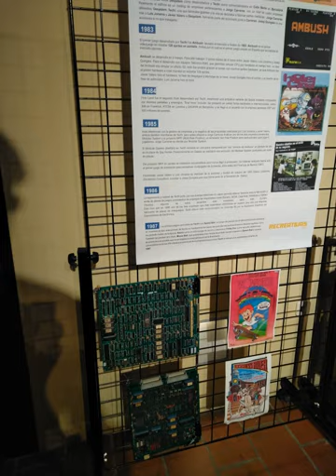Wonder Boy (video game) | Wikipedia audio article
00:01:09 1 Gameplay
00:02:44 2 Plot
00:02:59 3 Ports
00:03:07 3.1 SG-1000
00:03:47 3.2 Master System and Game Gear
00:05:38 3.3 ZX Spectrum, Commodore 64 and Amstrad CPC
00:07:10 3.4 Mobile phone port
00:07:26 3.5 Wii Virtual Console
00:07:52 3.6 Remake
00:08:10 4 Clones
00:09:37 5 Arcade hardware
00:10:18 6 Critical reaction
00:10:28 6.1 Arcade version
00:11:18 6.2 Amstrad CPC version
00:11:45 6.3 ZX Spectrum version
00:12:31 6.4 Commodore 64 version
00:13:00 6.5 Mobile version
00:13:15 7 Notes and References

- Socrates

SUMMARY
Wonder Boy (ワンダーボーイ, Wandā Bōi) is a 1986 platformer video game published by Sega and developed by Escape (now known as Westone Bit Entertainment).
Originally designed for arcades, it was later ported to the SG-1000, Mark III/Master System and Game Gear video game consoles by Sega, and to the ZX Spectrum, Commodore 64 and Amstrad CPC home computers by Activision. The game is also known as Super Wonder Boy (スーパーワンダーボーイ, Sūpā Wandā Bōi) for its Sega Mark III release in Japan and Revenge of Drancon for its Game Gear release in North America. A high definition remake of the game, titled Wonder Boy Returns, was developed by CFK and released on Steam on October 12, 2016.

It was the first in the long-running Wonder Boy series of games and was followed up by five sequels, Wonder Boy in Monster Land, Wonder Boy III: Monster Lair, Wonder Boy III: The Dragon's Trap, Wonder Boy in Monster World and Monster World IV. The game was also adapted by Hudson Soft as Adventure Island, which spawned its own series of games.